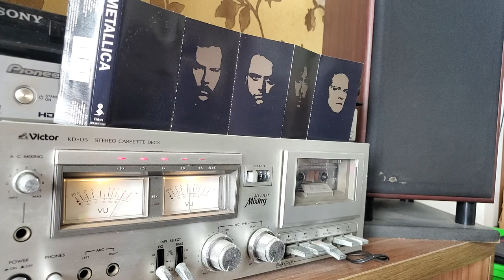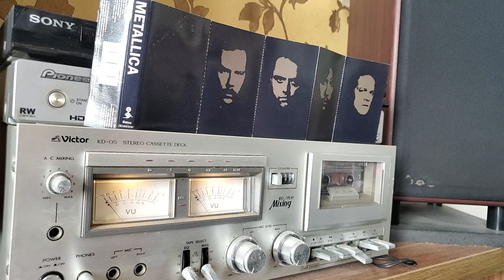Metallica - Enter Sandman (cassette play)